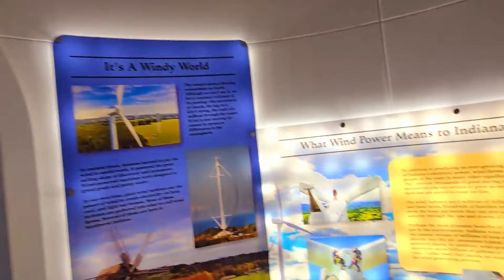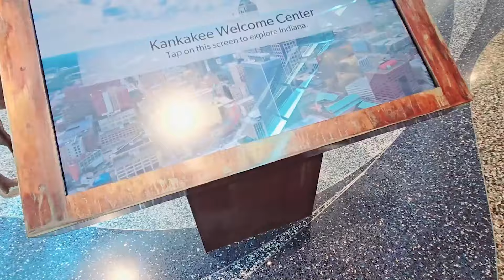Chicago to North Carolina 🇺🇸 | 1.3 Billion Dollars ki Winning Lottery | Travel Vlog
1.3 Billion Dollars ki Lottery - Travel vlog # 61/2024
Aaj ke vlog me hum ne load pick kiya Chicago post office ki yard se jo ke ja raha hai North Carolina, on the way of highway I-65 per pehle Welcome center rest area pe stop kiya jo ke bohat he khubsurat rest area naya bana hai aap is vlog me uss rest area ko b dekh skte hain, Jese he Saira ki shift start hui to we were passing by West Virginia aur wahan hum ne dekhi Lottery headquarter ki building Jahan se hum en American lottery system ke bare me baat start ki aur hum ne bataya ke kitni kisam ki lottries hain America me jese Mega million / Power Ball / Cash 4 Life / Lotto America / Lucky state / Pick 3 aur Fantasy 5 ye 4 se 5 kafi famous lottery tickets hain, jo recently kisi ne Powerball lottery win ki the wo the 1.3 billion dollars ki aur us aadmi ki umer 45 saal aur woh  Orego State se tha, pichle 8 saal se cancer me mubtla hai. so we discussed how real is the lottery system is in America. Hum lottery nahi play kerte kyunki hum believe kerte hain hard work pe jo maza haath se kamaye hue pese ka hai us ka sakoon kahin b nahi. Hopefully you will also enjoy the vlog & our daily life routine.

About us:
Saira John is the first Pakistani female truck driver in USA, We both husband & wife are driving 18 wheeler truck for last 4 years as a team drivers, in our daily vlogs you will be seeing how we travel all the 50 states & making money while traveling. our aim is to show you guys America's truckers daily life & travel around all the states of America. We are making money while traveling.

if you have any question regarding American trucking please feel free to DM us.

Twiter - @Mr-Mrsjohn